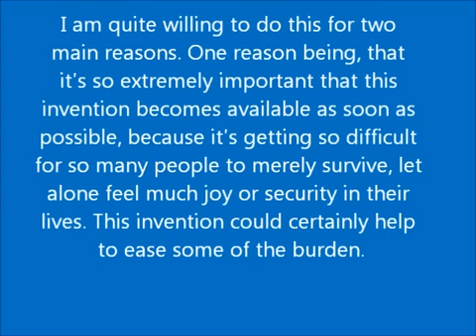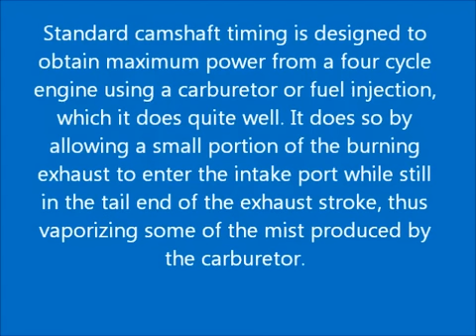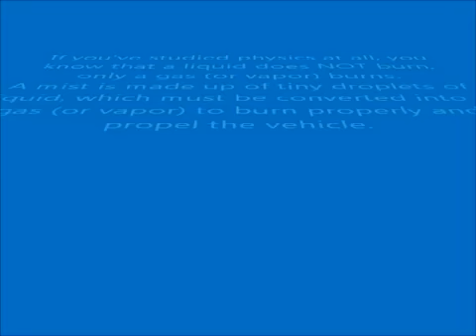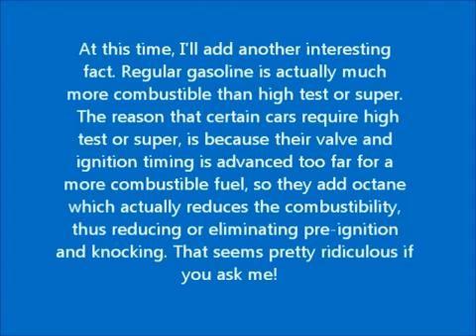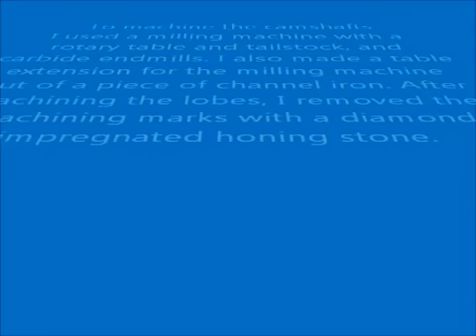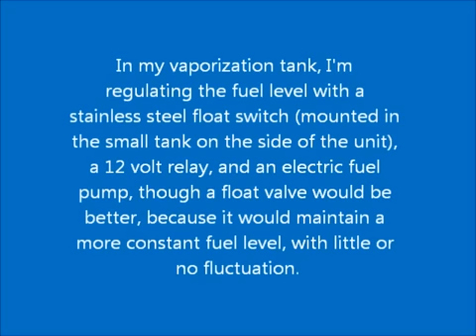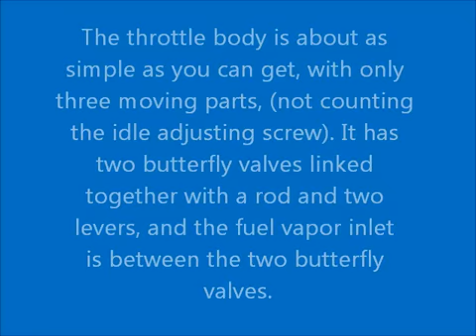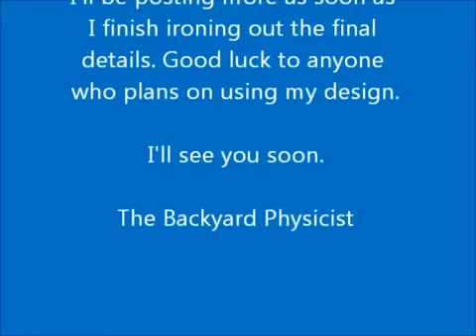The Complete High Mileage Fuel Vapor System for the Internal Combustion Engine Part V The Gift YouTube